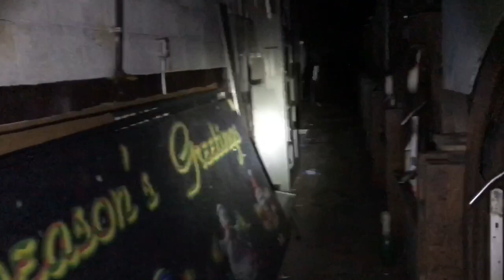Exploring ABANDONED Bowling Alley! (Human Bowling Ball?)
This bowling alley was actually located less than 15m from my house, due to me living in such a small town there isn't much info over the place but i'm assuming it closed because of no buisness.

⚫Snap: @Its_Condon